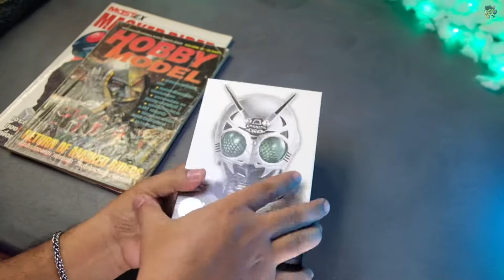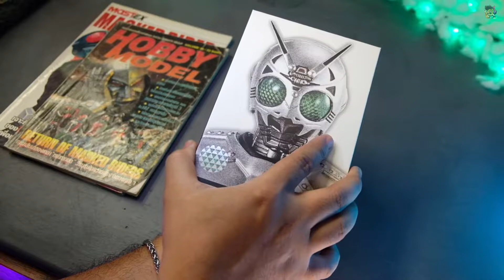[รีวิว]สั่นๆshf shadowmoon 2.0สุดงามเอาภาพสวยๆมากฝากครับ#ครูมวลชวนรีวิว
เอาภาพสวยๆมาฝากมาป้ายยาคนที่ยังไม่มีรออะไรกันละคราบเพื่อนๆต้องมีต้องจัดต้องโดนสิคราบตีวนี้